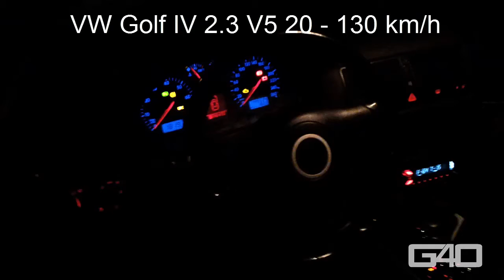VW Golf IV 2.3 V5 20 - 130 km/h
You wanted some Sondfiles of my V5. But at the moment I don't have time for making a good quality video. So here is an old recording.

The Quality is... well... not the best but that must be enough for now. ;) A better quality video will follow soon.

Q: You are using a camera while driving?!
A: No, my front-seat passenger did.

Q: You are driving 130 km/h. Thats illegal!
A: No, it's not. Cordoned track.